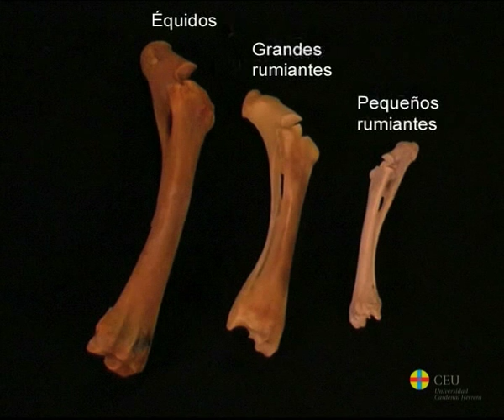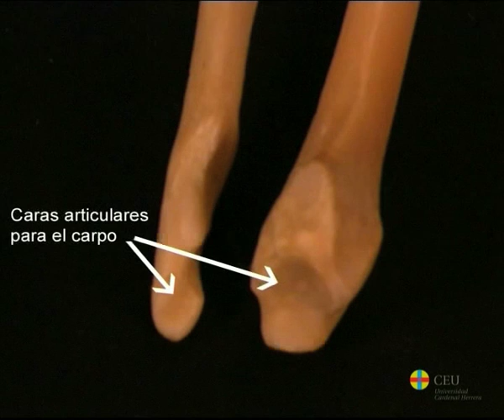El radio y el cúbito: Osteología de la extremidad torácica de los mamíferos domésticos.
Descripción del radio y del cúbito: detalles anatómicos de los huesos y particularidades del radio y del cúbito de los équidos, rumiantes y carnívoros.